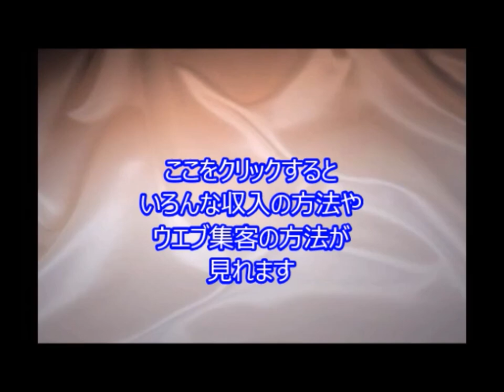‹MAX›初めて5人そろった！20周年ライブ「しっくりきた」 TC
引用元
‹MAX›初めて5人そろった！20周年ライブ「しっくりきた」

女性ダンス・ボーカルグループ「MAX（マックス）」が、育児休暇中のREINAさん、2008年脱退のAKIさんも交えた5人のフルメンバーで、デビュー20周年ライブを10日、舞浜アンフィシアター（千葉県浦安市）で開催。結成以来初めて5人そろったステージを披露し、本番前に行った会見では、NANAさんが「リハーサルでも、今までずっと一緒にやってきたというくらいしっくりきました」と絆の強さを語った。

女性4人組ダンスボーカルグループ「ＭＡＸ」が、新曲「ＳＥＬＦＩＥ～ＯＮＮＡ　Ｎｏｗ～」の発売記念イベントを行った。ミュージックビデオで着用している電飾付きの­衣装で登場したＭＡＸは、胸を両脇から押し挟む「パフパフダンス」を披露。約2000­人の観客を盛り上げた。

音楽活動20周年のMAX、華麗なパフォーマンス披露！　「RISING福島復興支援コンサート」

maxグループパチンコ,maxグループwiki,maxスムージンググループ,3ds maxグループ,lineグループmax,maxグループ沖縄,max何人グループ,sql maxグループ,グループmax,max音楽,
JbCtoLGpiCAPJ85VcmmumQ,UCJbCtoLGpiCAPJ85VcmmumQ